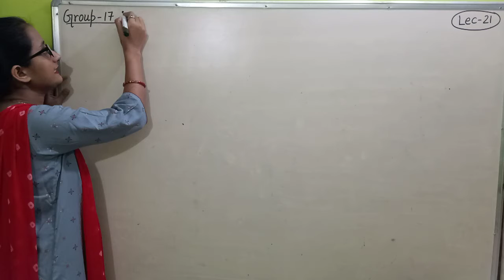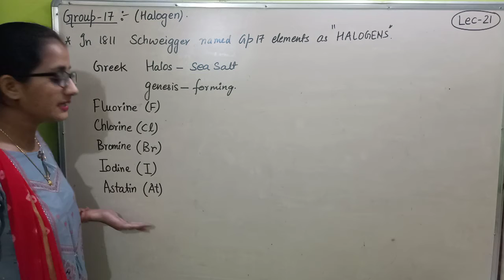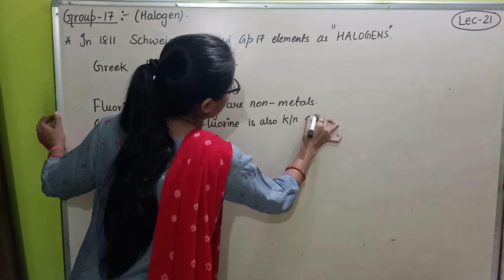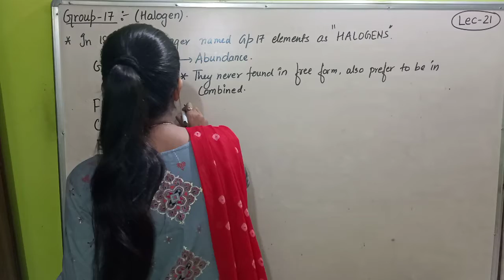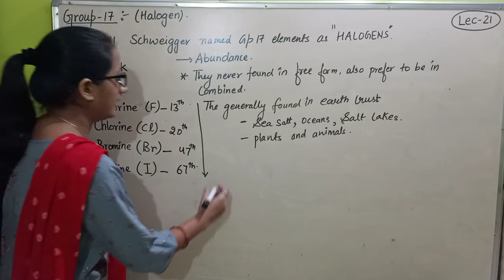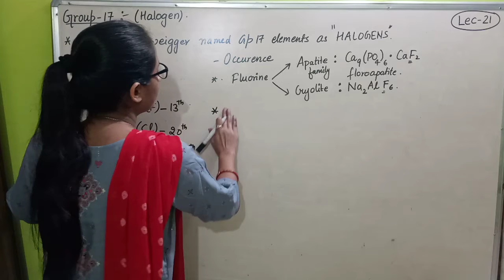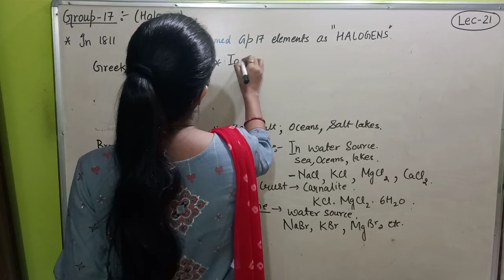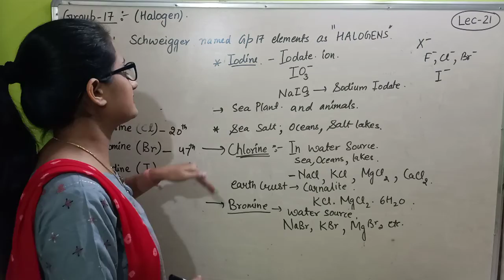Class 12: P BLOCK ELEMENTS (Lec-21)